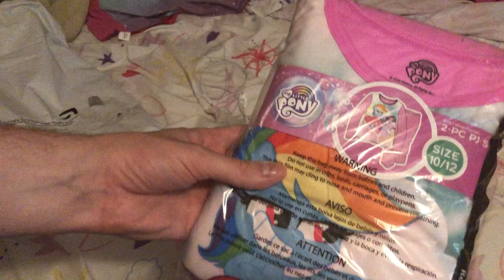My Little Pony Pony Life Pajamas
Hey you guys and Brony here and today I’m unpacking My Little Pony Pony Life pajamas so yea and also shout out to quirky craft if you like this video please give me a like and subscribe and I’ll see you on the next video and remember always be a Brony.